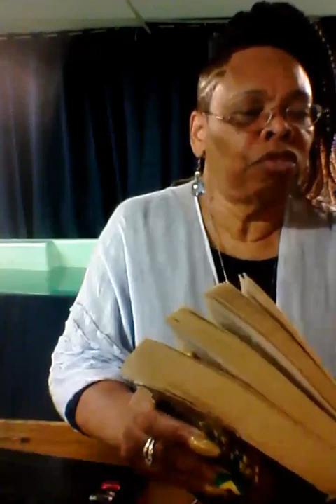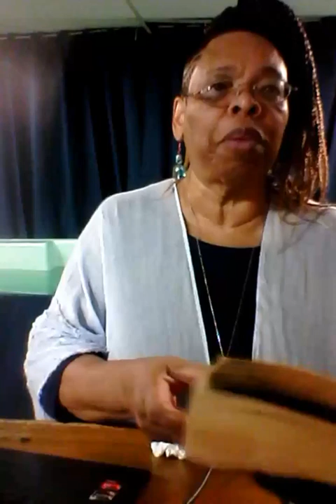1 Return to Fear of the Lord. Quickly Part One 9/24/2023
Return to the fear of the Lord
Walk in the fear of the Lord
The end is quickly approaching.
The Lord God, El Gibhor, the Mighty God
Elohim, Jehovah-Bore, the nLord Creator
Christos, Jesus, The Anointed One, King of all kings
Is soon returning.
Be ready. Live in the fear of the Lord

Ten Days of Awe
REDEEM AMERICA—Call 911!  Yom Kippur 2023

JESUS CHRIST ENCOUNTERS -   PRHT. TIPHANI SESSION (DAY 1)
Jump the Line to Break Generational Curses | Dr. Francis Myles | ISN Mentoring Session
Testimony
Robert Henderson |   1. Courts of Heaven (There are 3 more parts)

How To Stand Against The Gods | Jonathan Cahn Special | The Return of The Gods

Warfare Prayers
I DECREE AND DECLARE SUCCESS FOR 2023 - Cindy Trimm MOTIVATIONAL SPEECH

Read:

Living For Jesus In An Immoral World | Dr Jimmy Evans
THE 7 PLACES JESUS SHED HIS BLOOD & THEIR SIGNIFICANCE...
Apostle Paul A Williams
THERE IS POWER IN THE BLOOD OF JESUS | Reinhard Bonnke | With Music
GOOD FRIDAY - REINHARD BONNKE R.I.P | THE MIGHTY POWER IN THE BLOOD (THE MYSTERY OF THE BLOOD)
Spiritual Spouses

Read
Jonathan Chan
“Return of the Gods” (Anywhere books are sold)

Movement:
TakingTheRainbowBack.com

The Chosen.com

1200 Poindexter Street, Chesapeake, Virginia
Eastern Time: Sundays 9am, 6Prayer 8am and Thursdays 5pm, prayer 4pm and 6pm
Behind the Thrift Store- use the entrance and parking on Rodger Street at Poindexter.